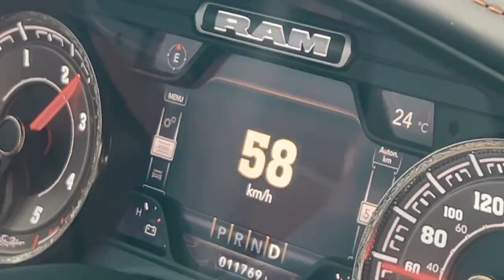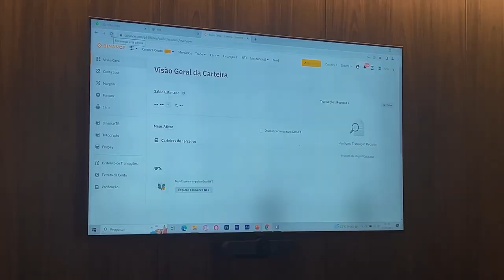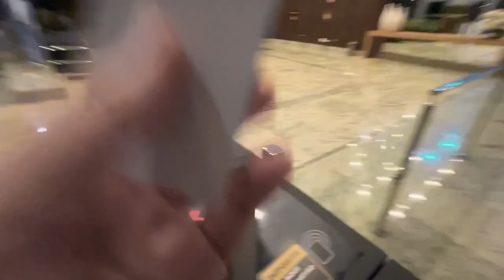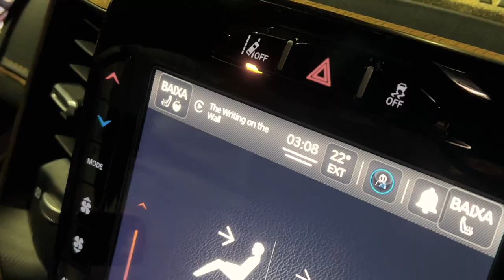INVESTI 1 MILHÃO DE REAIS EM ATIVOS - VLOG DO LAURO #4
INVESTI 1 MILHÃO DE REAIS EM ATIVOS, EU ACREDITO NA MINHA EMPRESA!

Fomos prestigiar o lançamento da Plataforma do nosso Amigo Rafael - RTX em Maringá - PR. Acompanhe a nossa trip com a DODGE RAM 3500.

0:00 Início - Bastidores
1:16 Trip Maringá
4:35 Novo Helicóptero do Lauro?
5:40 RADAR!
6:00 Falando com a RAM
6:58 Lampadas do LAURO
8:02 Testando FREIO RAM
9:11 Chegando RTX
14:12 Mensagem LAURO
16:03 Presos no elevador
20:38 Apresentação RAFA
22:57 Apresentação LAURO
25:03 INVESTIMENTO DE 1 MILHÃO
27:41 Palavra com RAFA e STYNGER
30:24 Encerramento com LAURO